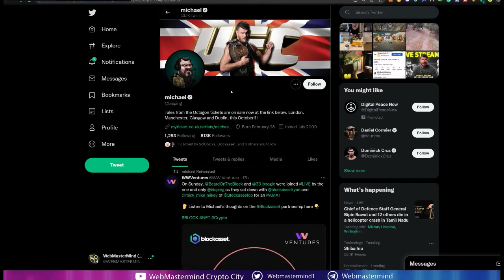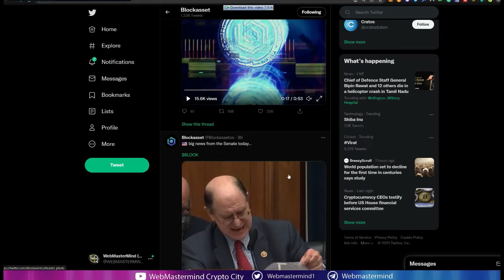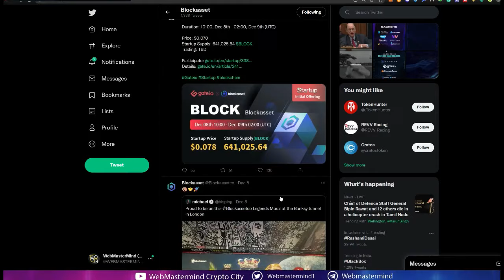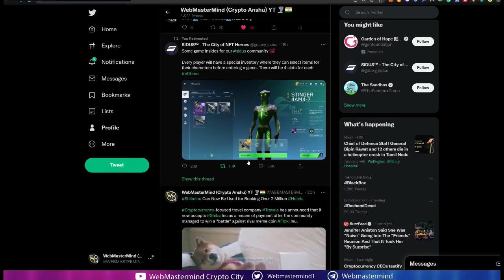Blockasset: Play-To-Earn NFT Card Game। Discover New Drop and Build Your Own Deck।